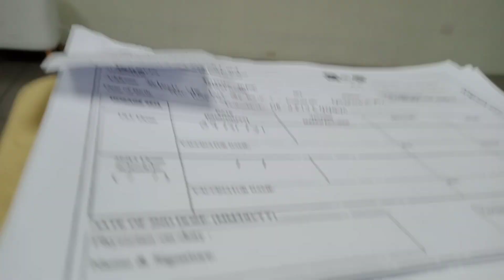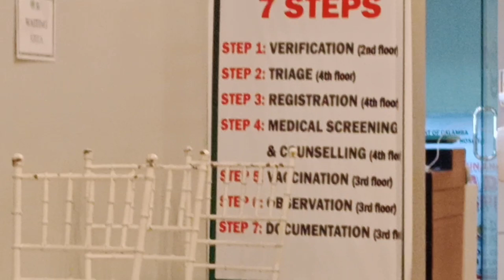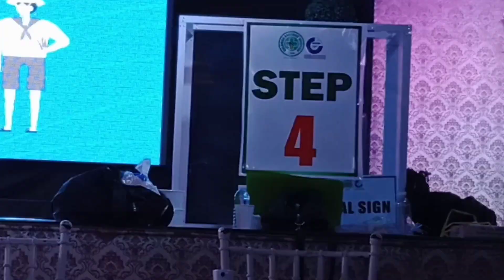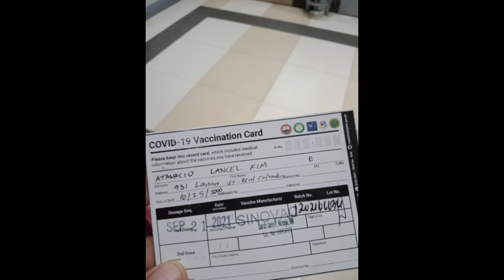🌸VACCINE- FIRST DOSE WITH SISTERET🌸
A good friend is a connection to life - a tie to the past, a road to the future, the key to sanity in a totally insane world.

-Lois Wyse

So for today's vlog samahan nyo Kami ni Sisteret sa aming First dose ng vaccine At dahil now lang ulet nagkasama sa vlog  lezzzgooo KULITAN againn 💜💜

So anyways Highways Love you all
🌿KEEP ON SMILING, KEEP ON DREAMING🌿
❤️JUST LIKE MY MOTTO IN LIFE JUST KEEP ON FIGHTINGGG SA HAMON NG LIFE LOVELOTSS ❤️